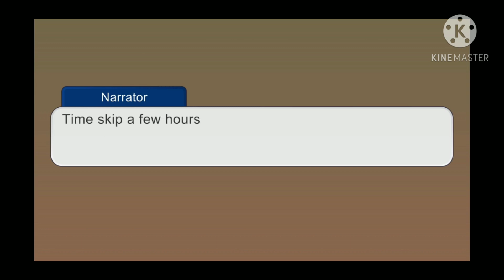If Ink saw Gin again [part 1?]